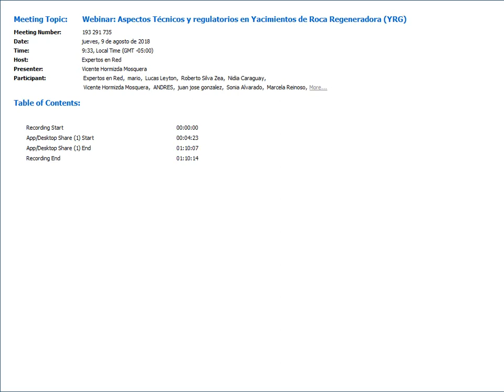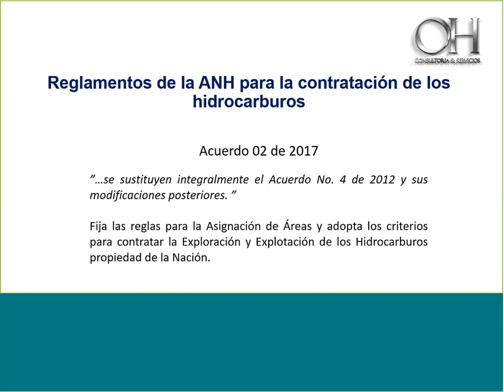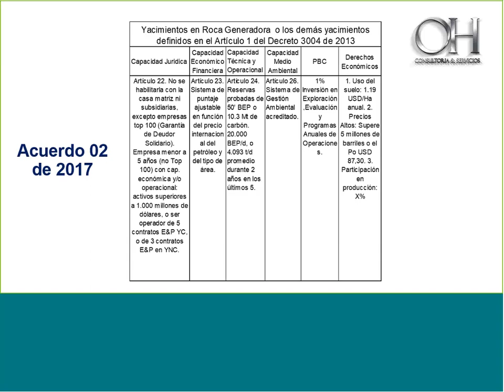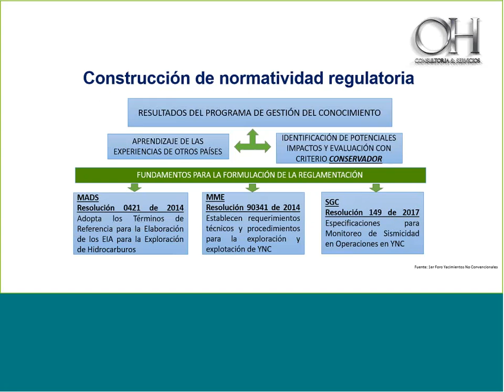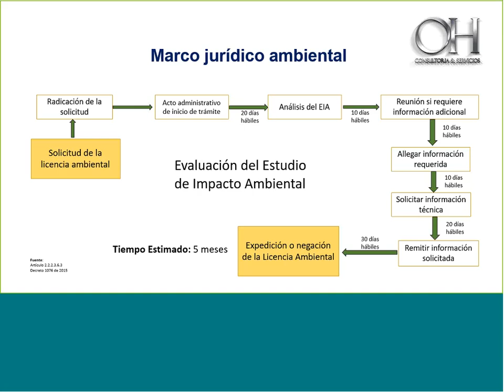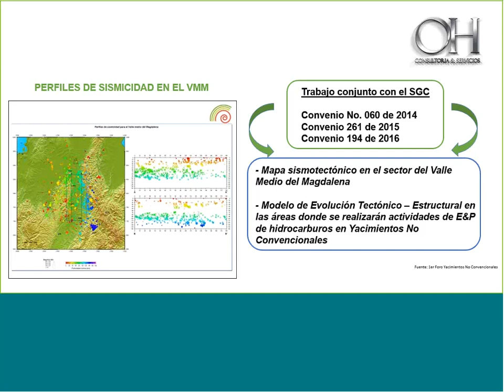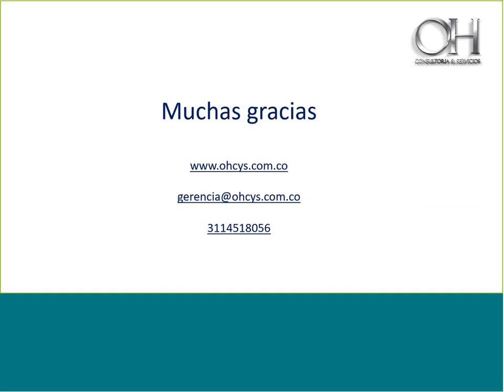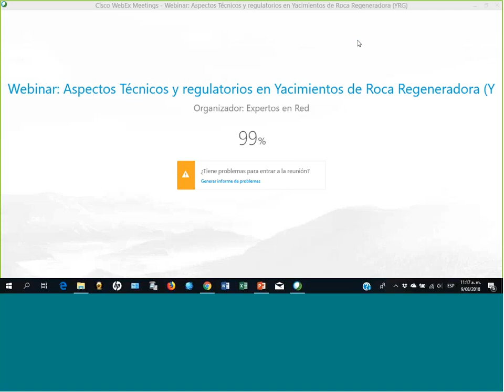Webinar Aspectos Técnicos y regulatorios en Yacimientos de Roca Regeneradora YRG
La conferencia se realizará desde el punto de vista de la gestión del conocimiento que realizó Colombia para la creación de un marco regulatorio tanto en la parte ambiental como técnica para los Yacimientos No Convencionales, Cuál es el Contrato que rige esta actividad, los incentivos económicos a las empresas que quieren invertir y las experiencias en la socialización de las nuevas tecnologías asociadas a la exploración y explotación de estos yacimientos con las comunidades del área de influencia.

Objetivos

Proporcionar a los participantes el conocimiento básico de los diferentes procesos contractuales, técnicos y ambientales que se realizan para los Yacimientos No Convencionales en Colombia, logrando una visión integral de las diferentes actividades que mejoren las competencias laborales del personal que desempeña diferentes roles en la industria.